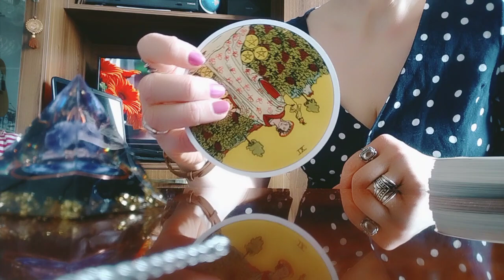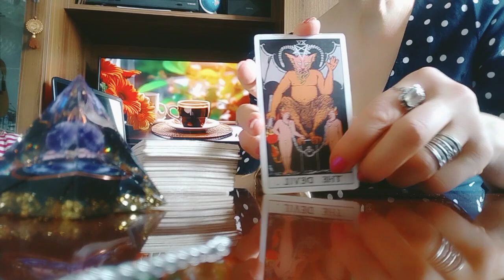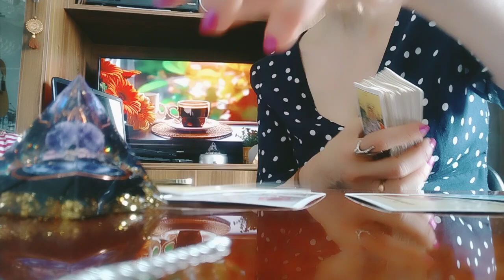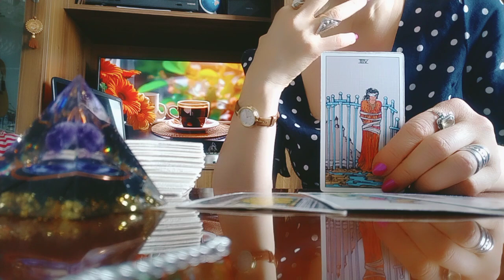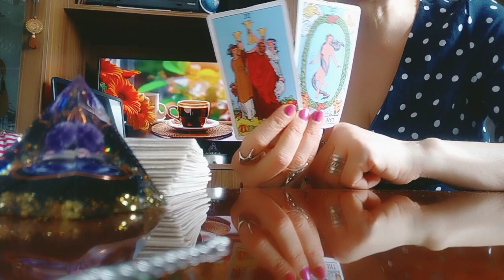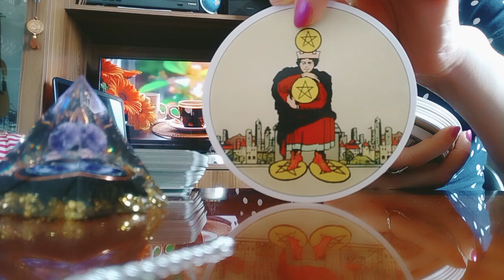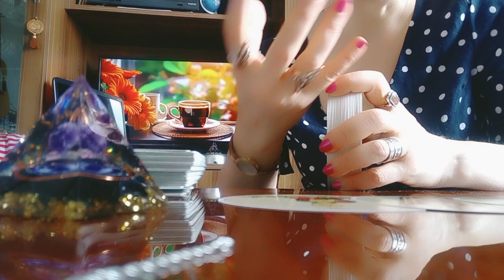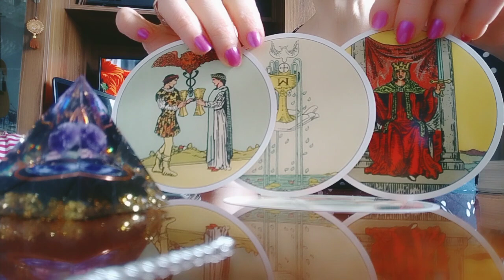ტაროს გაშლა ტოქსიურ ურთიერთობაზე, ჩხუბზე, გინებაზე და მერე ისევ ერთად ყოფნაზე👩‍❤️‍👨❤️🤭😁😘